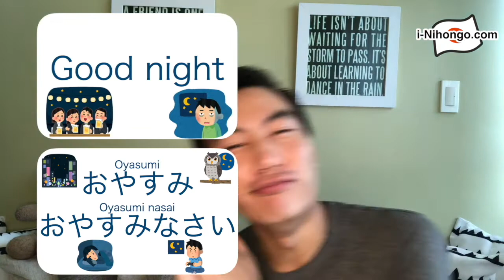【i-Nihongo.com】Let's greet in Japanese!! 日本語であいさつをしよう！！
日本語で good morning, hello, good evening, good night and bye bye の言い方を紹介！！
How to say good morning, hello, good evening, good night and bye bye in Japanese??